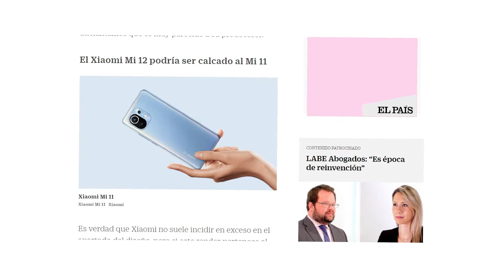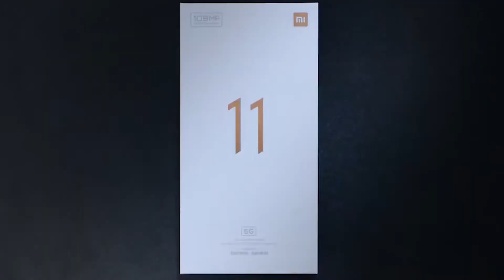Así será el XIAOMI MI 12 con carga rápida de 200 W y SIN USB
Ya se ha revelado el posible diseño del Xiaomi mi 12, un celular de Gama alta que SERA COMPLETAMENTE Distinto del resto de Gama altas antes vistos.